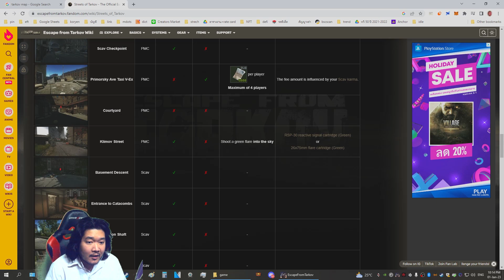ปีใหม่กับไวป์ใหม่ bounglive40 | escape from tarkov